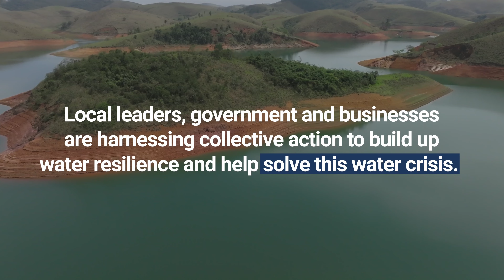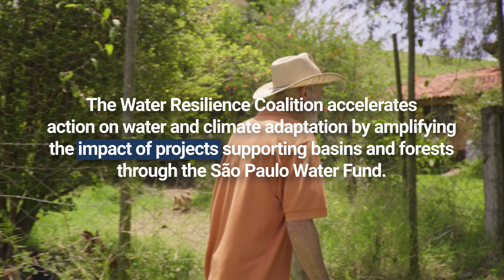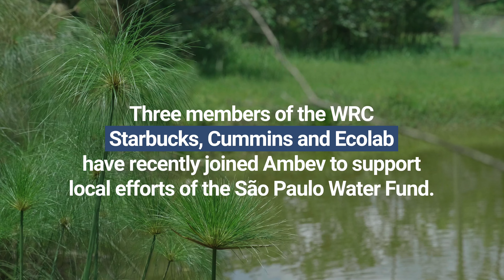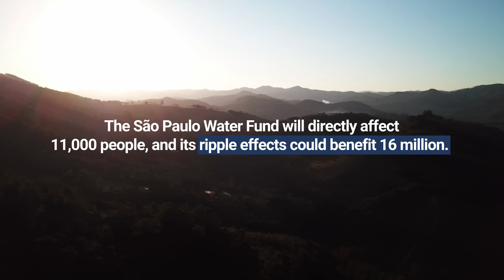Brazil Water Resilience Coalition - Main Video